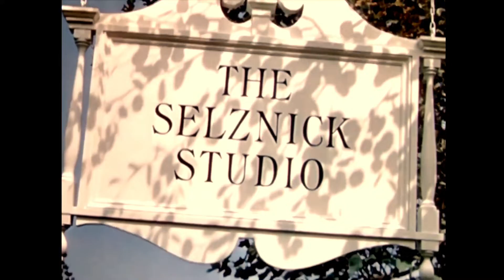The Selznick Studio (1954, version 1)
Requested by: Paramount Animation Fan Channel

Taken from “The Castle’s Doom” (1954) if Selznick released it instead of Paramount.

NOTE: Fake/fan-made